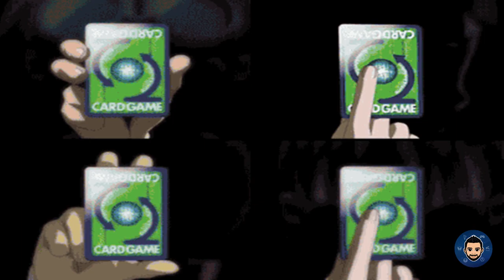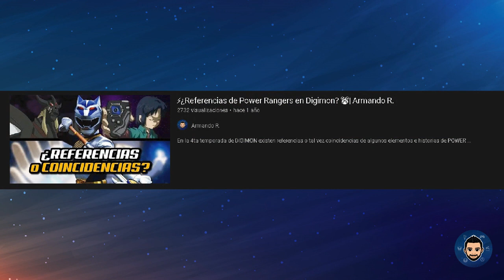👾 ¿Quién es el mejor LIDER en DIGIMON? 👾 | Armando R.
Corta opinión sobre cada lider de DIGIMON de sus 4 primeras temporadas

- MI TWITTER y INSTAGRAM: @armandoars90
- TWITTER DE PELÍCULAS: @planeta_cine1